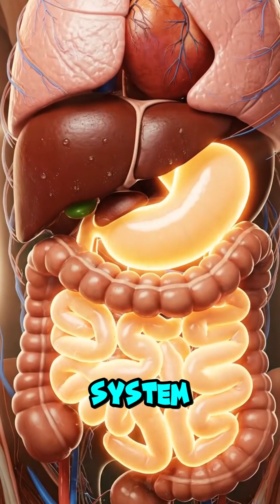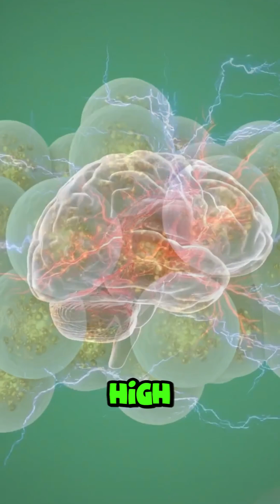The Bubble Tea Effect: What Happens to Your Organs After One Cup of Milk Tea? 😱🧠🩸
The Shocking Truth About Bubble Tea! 😱 Don't Drink Your Next Cup Before Watching This! We break down what happens to your internal organs when sugar and fat from bubble tea floods your bloodstream. From the insulin spike to the caffeine kick, every reaction is clearly simulated.